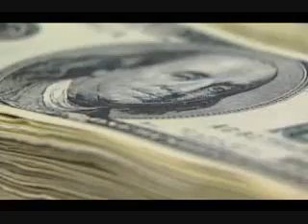(Alex Jones) Obama Deception (7 of 12)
The 2009 Alex Jones film, "Obama Deception"